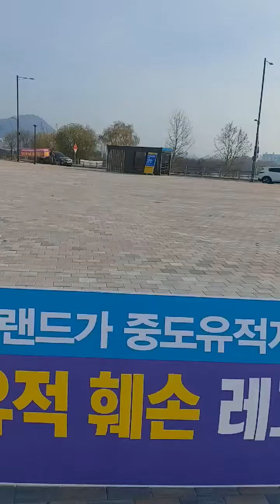레고랜드 집회 시위